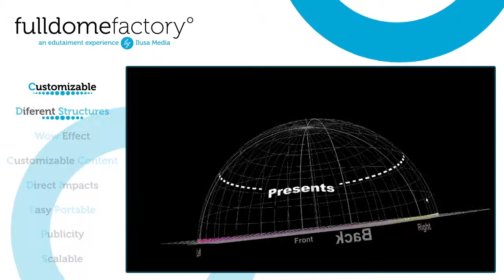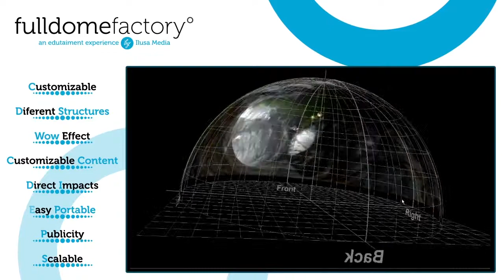Fulldome Factory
"Elevator pitch" de Ilusa Media para Zinc Shower 2014.